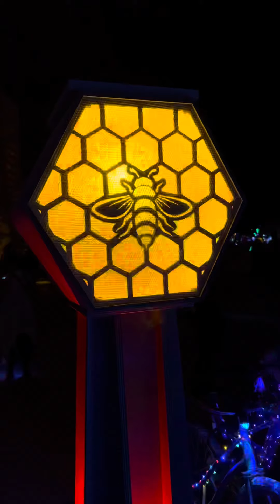FULL ALIEN MODE IN THE DESERT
I know a lot of you were curious about my Burning Man experience and I literally filmed all of it (in portrait 😅). I figured I’d piece together my experience and once I went through the footage I realized breaking it up in to sections is ideal. There are just some days that I was a complete alien and those episodes are wild!